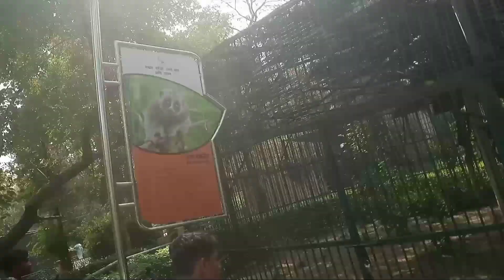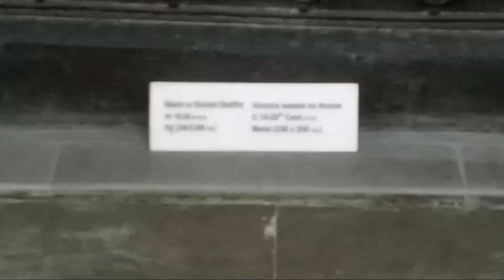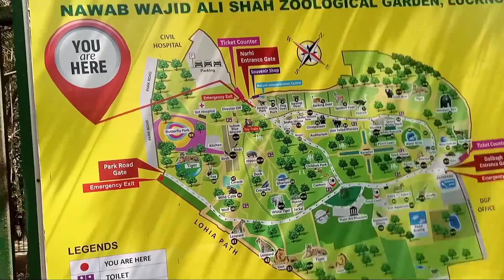लखनऊ वाजिद अली शाह चिड़ियाघर फुल वीडियो